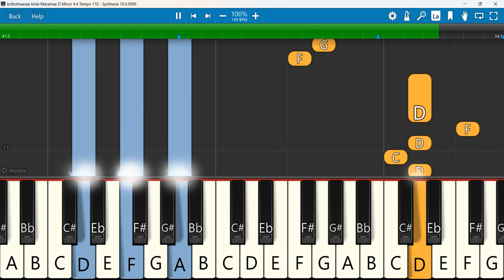kolkothaavae kolai Maramae Keyboard Notes D Minor 4/4 Tempo 110 | கொல்கொதாவே கொலை மரமே | Cross Songs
கொல்கொதாவே கொலை மரமே - kolkothaavae kolai maramae | Lent days Song
Keyboard Notes